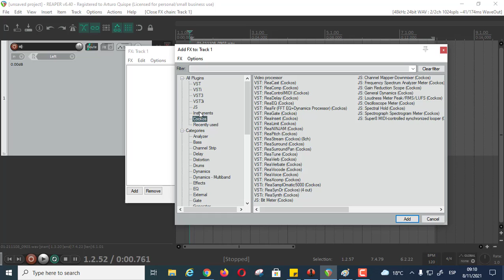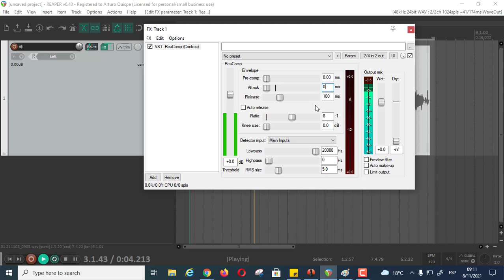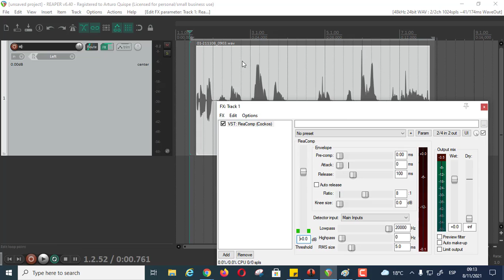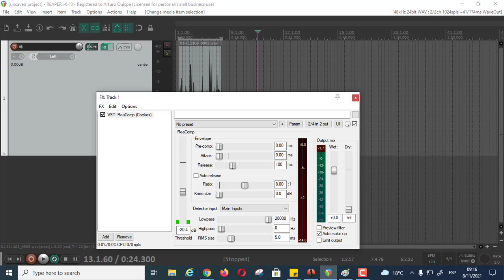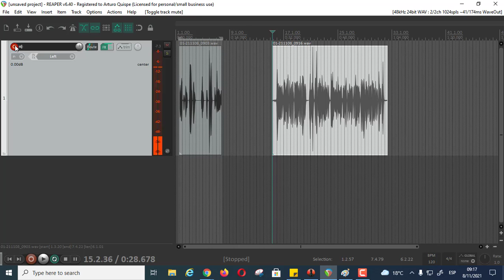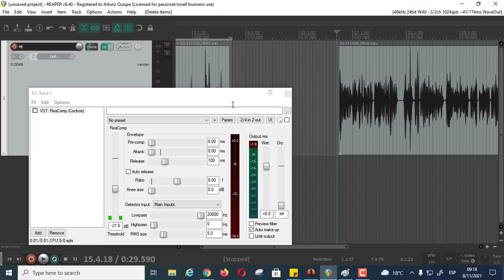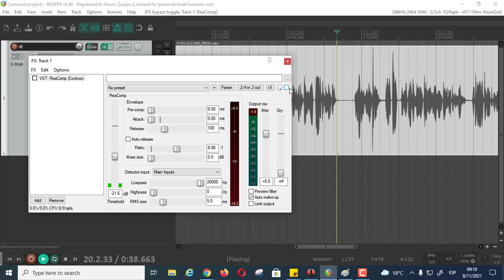UPC TAREA TEÓRICA SEMANA 13 - COMPRESIÓN DINÁMICA